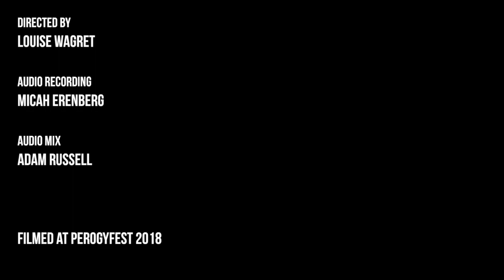Rugged Little Thing - New way of crying | Drop Field Recording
We recorded Rugged Little Thing at the first Perogyfest Music Festival in Martensville, Saskatchewan. We've set up our material in a van where I invited the musicians to come play songs for us.
What a beautiful and sensitive performance from Rugged Little Thing, I hope you enjoy it!

Rugged Little Thing is Ryan Shotton and Jille Shotton from Saskatoon in Canada.

Every Drop Pictures production is independently funded by myself and donating contributors.

We are on Instagram, Facebook and Twitter @droppictures.